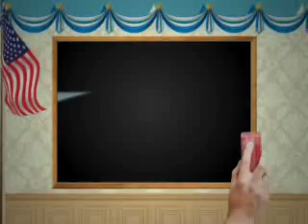Love is Strong (a Justin Bieber love story) part 27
Like the internet was not working and it was being a real bitch and then it worked and i think i hurt its feelings lol i sorry computer haha here is pt. 28 :)
(Justin's POV)
I shot up awake. As my dream was interrupted because I had a great idea for a song. I quickly grabbed a pen and piece of paper and started writing it down. Thinking of the beat for it. Making sure it all sounded good. I figured I would talk to Scooter later about recording it. I titled it something I figured would go along with it. While I was up, I called room service. I know it was only 7 a.m but like, I was awake now, and I needed to see Val. They brought up the pancakes I ordered, giving them a tip as they left. Eating the burning pancake really woke me up. After watching T.V while eating, I took a quick shower and brushed my teeth. I wore something casual. Not like I need to impress anyone. Val can't see me, so it doesn't matter. She is going to love the song I wrote, just for her. Ryan came by to see how I was.
"You doing okay dude?" He asked, showing some sadness.
"I'll be fine. But I need to get out of here so I can see her," I rushed past him.
"Okay then..." I felt rude because I just cut him off. Oh well, I will buy him new shoes and he will be fine. I grabbed my car keys from my back pocket and stuck them in the ignition. Hearing the roar of the engine come to life. Pulling out of the parking lot of the hotel, and heading to wards the hosiptal. I parked near the front so that it was more convinient. I walked in and waved to the nurse from yesterday.
"Back so soon I see," She smiled.
"I would do anything for my girl- I mean friend." I blushed, and headed to Valerie's room. She still sat there, lifeless. It broke my heart to see her in all this. Why did it have to happen to her? Why not me? Where at least she wouldn't care so much. And if I never woke up again, it wouldn't be so much pain for her. I pulled up the same chair I sat in yesterday and started a conversation. Telling her about my dream of how we first met. And explaining how I woke up just because I had a great song in my head and I didn't want to lose the thought. I told her it was especially for her. I wish I could hear her voice, or see her smile. I wouldn't care if she was yelling at me and frowning. At least she would be alive, and I could hear her voice. I was hungry and decided to leave for a lunch break.
"I will be back soon, baby." I said as I exited the room. I walked up to the nurse.
"Is there like a snack machine or a restaraunt I could eat at?" I asked, hearing my stomach growl right on que.
"The cafeteria is right down that hall-" She pointed in the opposite direction of where Val was.
"Thanks," I obliged and headed that way. I grabbed a slice of pizza. It looked fresh and good. I took a bite, and regret it. The burning piece made me spit it out.
"I see the food is as bad as it looks," I heard a voice say as they came closer to me.
"It's good, but hot." I announced. I was hungry and whoever this was, was making fun of the food.
"I'm Claire, I just got here, I broke my arm in 3 different places." She gestured to her left arm. I singed at the thought.
"I'm Justin. I'm here because my 'girlfriend' got hit by a car," I told her. She loked at me funny.
"Why did you put quotation marks around girlfriend?" She asked.
"Because she caught me kissing this girl who totally set me up, and she broke up with me. She got hit that night, I just wish she knew how much I cared for her," I let out along sigh.
"What room she in?" Claire kept asking these questions.
"Room 326," I told her.
"I am right across the hall from there," Claire told me. I nodded my head to let her know I was paying attention. I finished my pizza and went back to see Val. She was still there, lookig like she did when I left.
"Hey Val," I said, not expecting a response.
"Sorry I had to leave, I was hungry. I wish you were awake so I can hear you yell at me about how much you hate me. Just so that I can hear your voice. I would kiss you then, even if you didn't want me to. Just so that I knew you were really awake, and that I love you. It breaks my heart..." I paused to let out some sighs. My throat began to hurt as sobs released.
"...to know that I wasn't there to save you," I laid my head next to her hand, and cried on the hospital bed. I looked up at her.
"You have no idea how much I love you, and you might never know. Please wake up Val. I need you, you need me. I know you hate me right now, but I know deep down, you still love me back." I said to her lifeless body. The heart monitor kept on beeping at a normal rate.
"God dammit! Why couldn't it have been me?!" I screamed to the ceiling, then laid my head down. I continued crying. Then stopped. Sniffles came because I became congusted with all this emotional stuff.
"I love you, Val." I kissed her cheek. The heart monitor stopped.